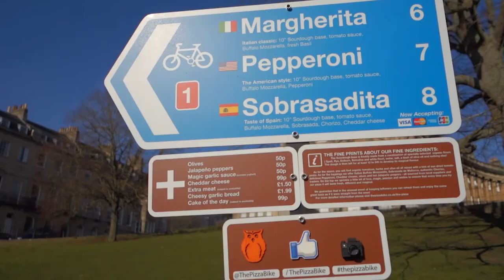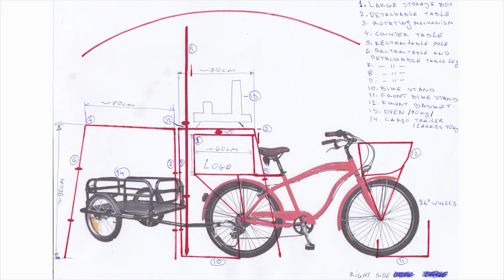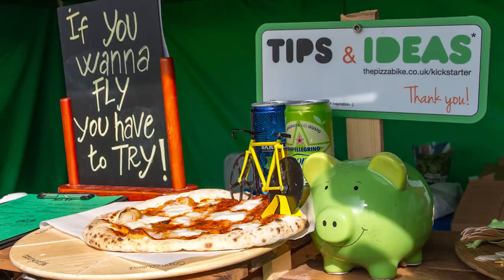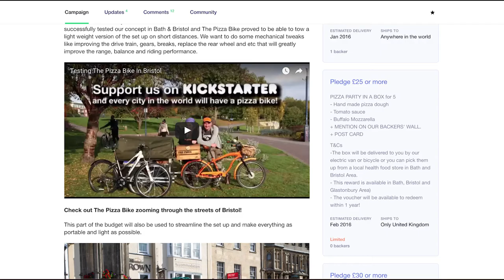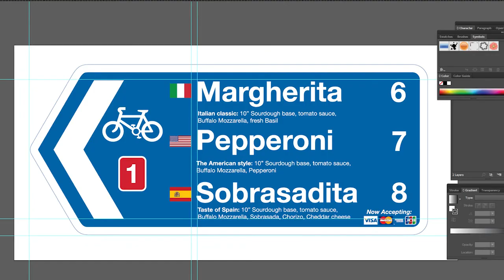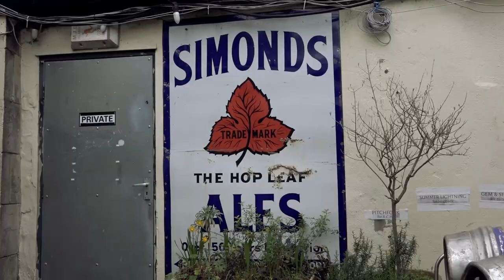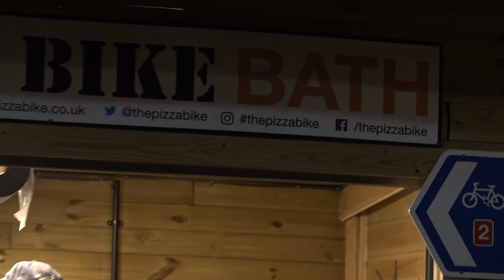"Life is a pizza" - The true story of The Pizza Bike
A documentary  about The  Pizza  Bike - the smallest pizzeria in the world!
The documentary has been produced  in March 2017 by team of Bath Spa students at part of their studies. It follows the story and creation of The Pizza Bike.